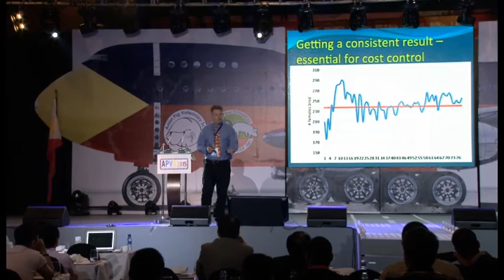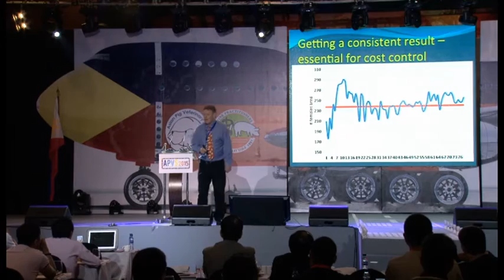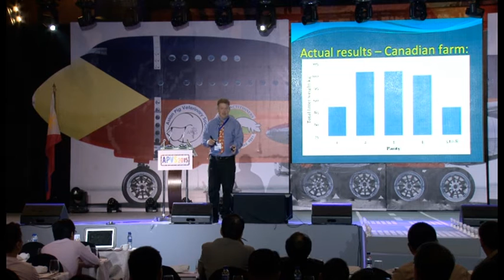Dr John Carr on Swine Reproduction at Asian Pig Veterinary Society 2015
Dr John Carr rounds up the reproduction results and methods of Asian Pig production and advise the course for the future.